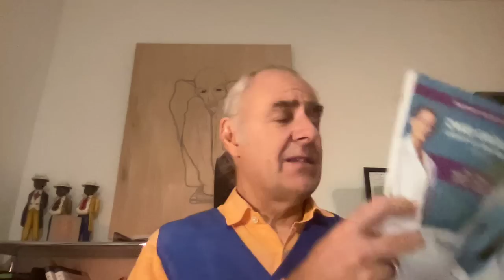DIE ERWARTUNGEN FÜR HERBST:WINTER 22:23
Die Meinung dazu von Schweizer ExpertenInnen. Direkt aus dem wichtigsten Organ der Schweizer Ärzteschaft, der Schweizerischen Ärztezeitung.

Marco Caimi live:

Kabarett-Aufführungen:

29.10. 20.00 UHR SCHLÖSSCHEN BIBERIST (noch wenige Tickets!)
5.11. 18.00 KUNSTHOTEL LINDE EINSIEDELN (AUSVERKAUFT!)
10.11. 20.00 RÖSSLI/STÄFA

Live-Referate vom Marco Caimi: “DIE BETROGENE GESELLSCHAFT – IST NACH DER PANDEMIE VOR DER PANDEMIE?»

25. OKTOBER 22: SPIRIT-LIFE-CENTER, OBERWIL-LIELI 20.00 UHR
26.OKTOBER 22: SPIRIT-LIFE-CENTER, OBERWIL-LIELI 20.00 UHR
27.OKTOBER 22: FREIE TREFFEN, Blumenranch, Watthof 260, NIEDERBÜREN 19.00 UHR
3. NOVEMBER ZENTRUM HÖFLI, EBIKON/LU 19.30 UHR
23. NOVEMBER 22: REST. MARSOEL, CHUR 20.00 UHR
24. NOVEMBER 22: RHEINAUSAAL, ST.MARGRETHEN/SG

Ticket-Reservationen à 40.- für unsere Referatstour in der 2.

CAIMI HEALTH CONSULTING AG Neuweilerstrasse 101, CH-4054 Basel
Postkonto 80-2-2;